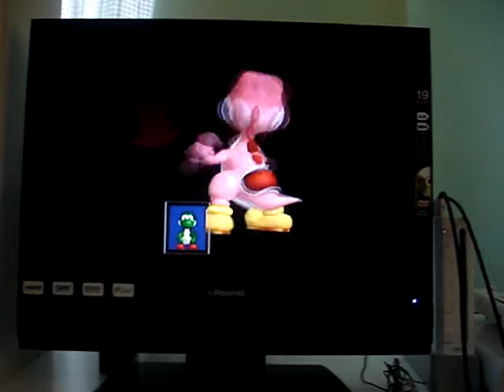Super Smash Bros. Melee (Yoshi vs Yoshi)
Sarah (pink Yoshi)
Eric B. (Yoshi)